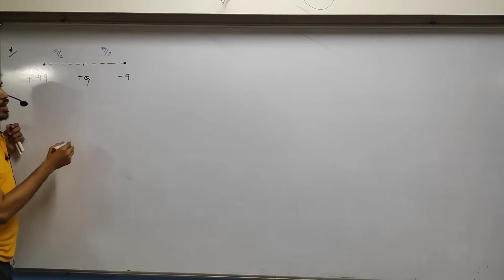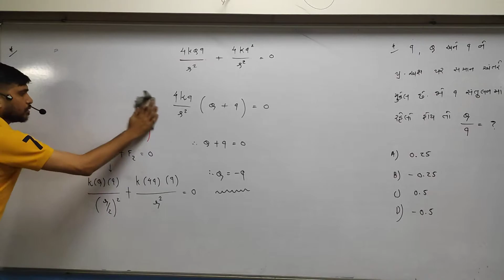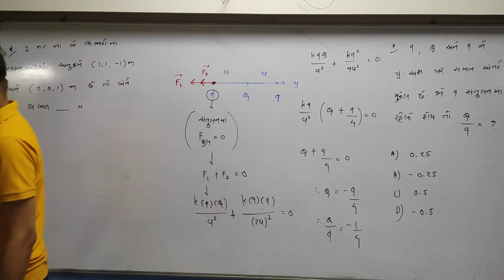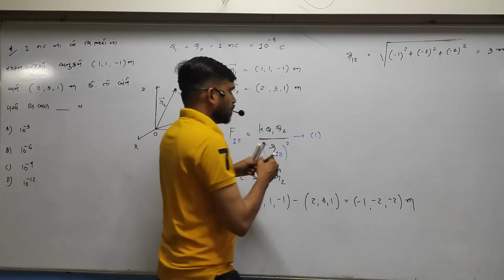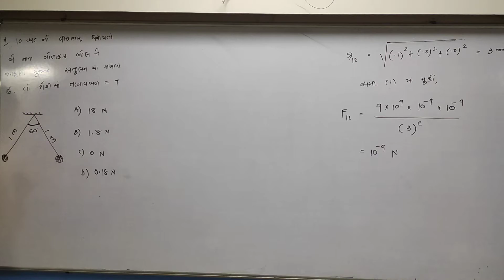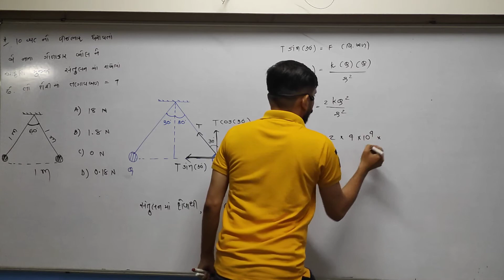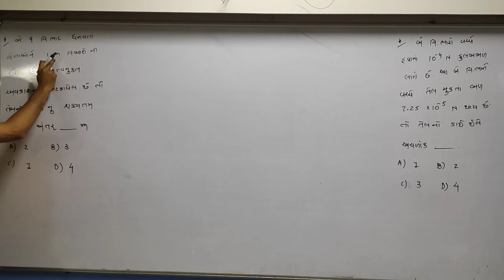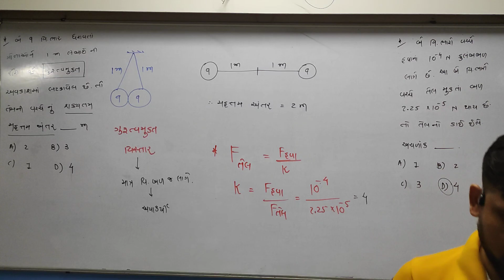STD 12 Guj Med Physics Ch 1 P12